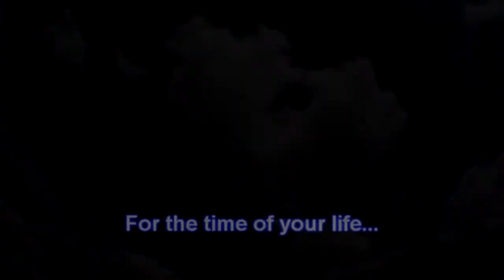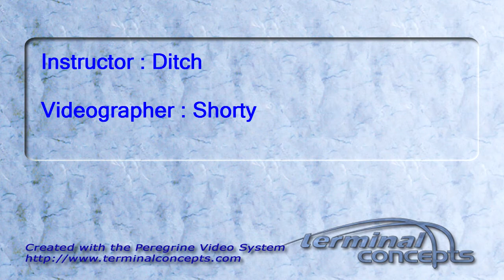Rodney Harris's Tandem skydive!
Rodney Harris's tandem skydive on Sunday, June 26, 2011 with Ditch.